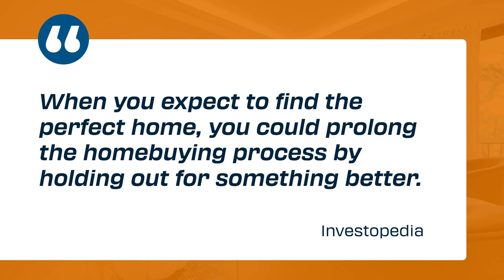Master the Market: Key Mistakes Every Homebuyer Should Avoid!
🎯 Hey Homebuyers! 🌈 The real estate market is thriving, and the possibilities are endless! 🚀 But watch out for those common pitfalls that could trip you up. Don’t be caught off guard—stay informed and seize your dream home today! 🏡💥

✨ABOUT US✨
The decision to buy or sell a home shouldn’t be made lightly. Here at Kittle Real Estate, we want to help make that decision easier by providing you with relevant, educational information about Northern Colorado real estate and the Northern Colorado real estate market right here on our YouTube channel. Whether you’re looking for helpful tips about buying a home, selling a home, or the latest market statistics, we’re here to bring that information together all in one place. We have a passion for helping home buyers and home sellers achieve their goals and we’d love to talk to you about how we might help you achieve yours.

🏡Selling your Northern Colorado home?

🏡Buying a Northern Colorado home? Search all homes for sale

Rob Kittle
Kittle Real Estate
Fort Collins, CO